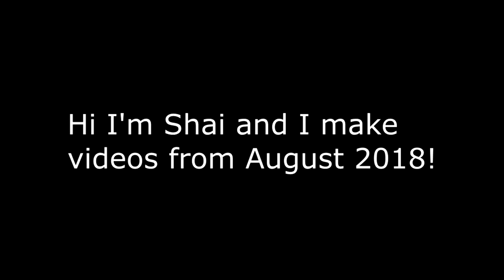VRChat: Ocarina of Ribbon